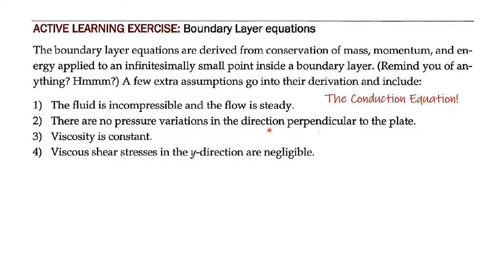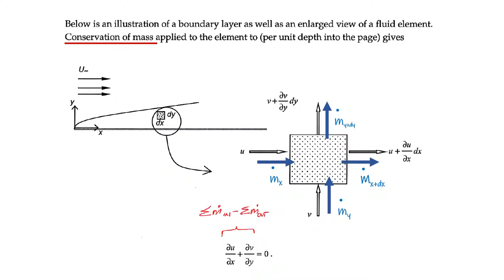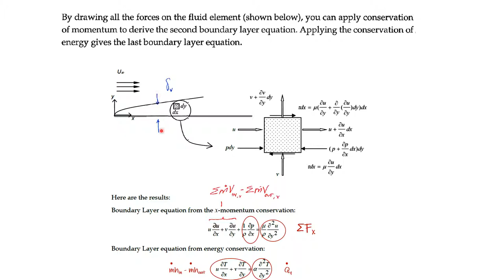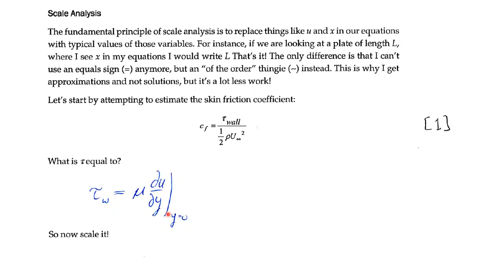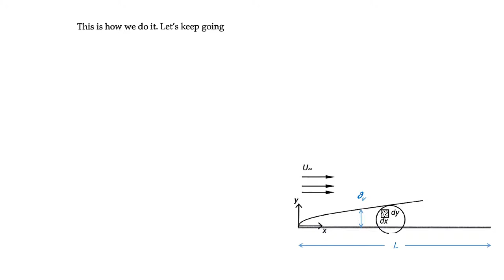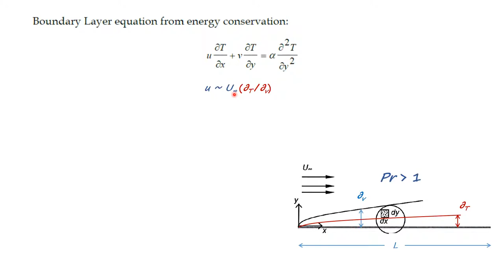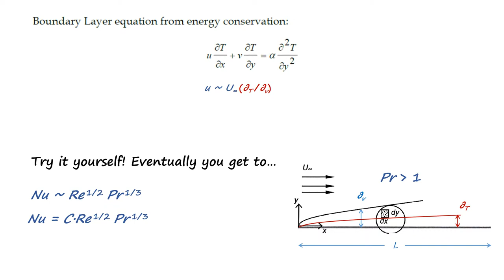Scaling exercise for boundary layers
Scale analysis on laminar boundary layers for a flat plate.